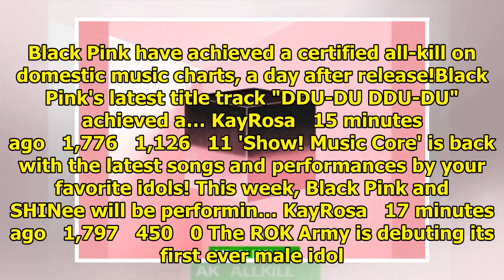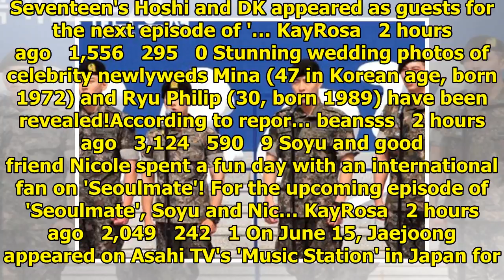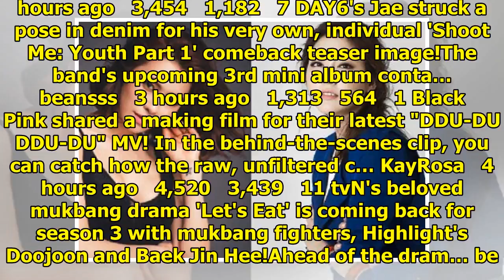Breaking K-pop news, videos, photos and celebrity gossip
Black Pink have achieved a certified all-kill on domestic music charts, a day after release!Black Pi...